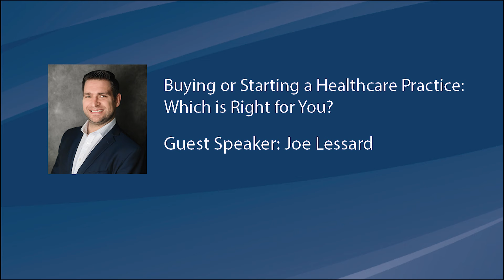Buying or Starting a Healthcare Practice: Which is Right for You?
In this episode of the HealthLawHotSpot, host Ericka Adler sits down with Joe Lessard, CPA and Principal of Professional Business Management, to discuss the pros and cons of purchasing vs. starting your own health care practice. Ericka and Joe delve into the key considerations practitioners should make when choosing which direction to go, including the importance of assembling a team of experts, conducting due diligence, and setting realistic expectations. They also explore the advantages and disadvantages of purchasing an existing practice, such as gaining the established patient base and income stream and the potential drawbacks, like a less ideal location, older office equipment, and existing staff challenges. Additionally, the podcast covers the benefits of starting a new practice, including the ability to choose location, equipment, and layout of the office and identify challenges, which include acquiring capital and the need to attract patients to build and support the practice financially.

This is a must-listen for any health care practitioner considering purchasing or starting their own practice as Ericka and Joe provide valuable insights and advice on making an informed decision about the best path to choose for you.